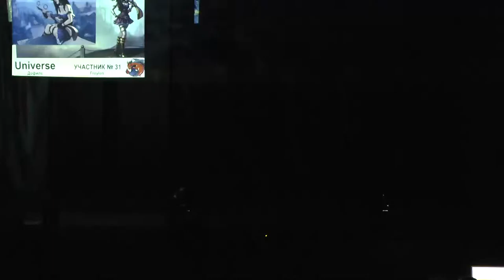akihabara 6 025 Froylen - Caitlyn